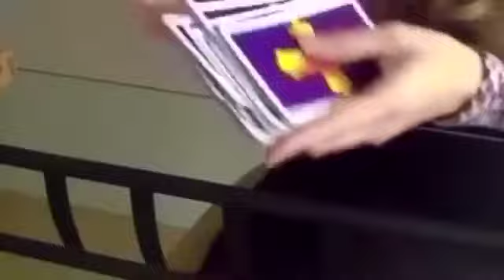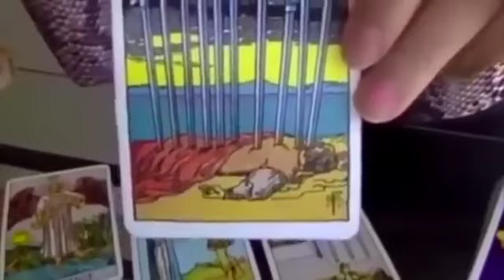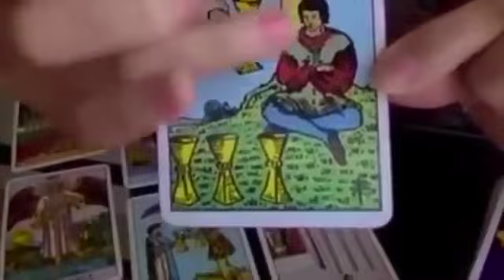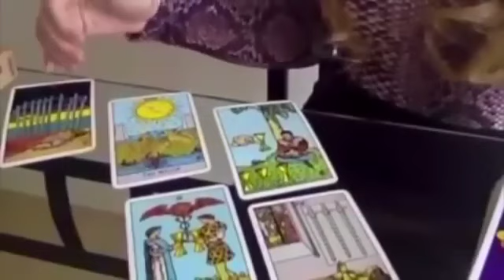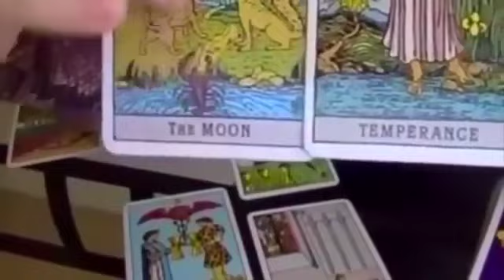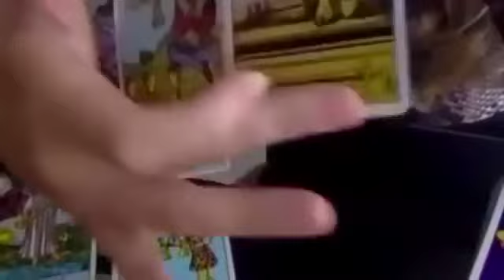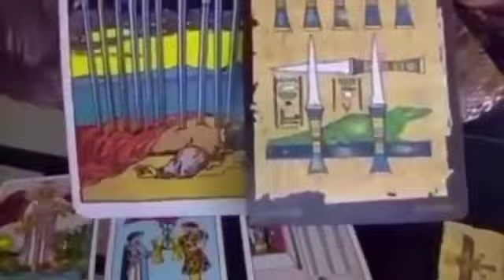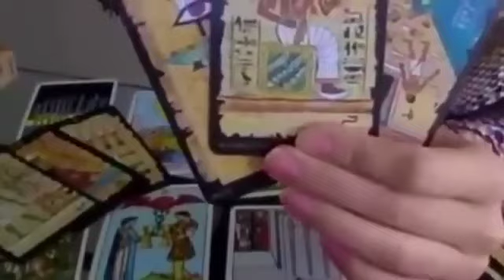ARIES✨EXPECT EVERYTHING TO WORK OUT PERFECTLY! 💏 3 OCTOBER 2024 DAILY TAROT